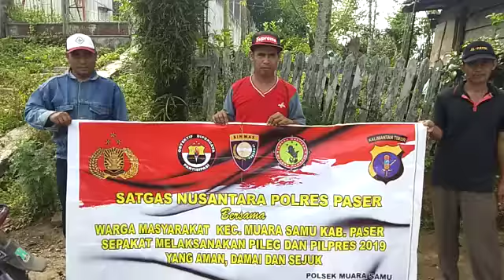MASY MUARA SAMU MENDUKUNG PEMERINTAH UNTUK PILEG DAN PILPRES 2019 YG DAMAI, AMAN DAN SEJUK